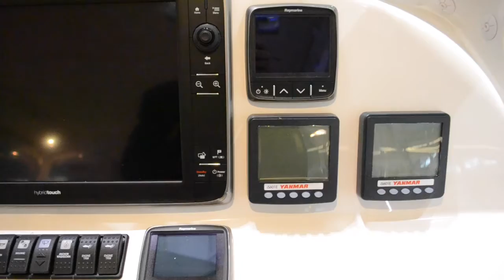2015 MJM 36z, New England Boat show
AVAILABLE FOR 2015 boating season!  A 2015 MJM 36z.  Price: $816,995
For more information please contact Ben Knowles: